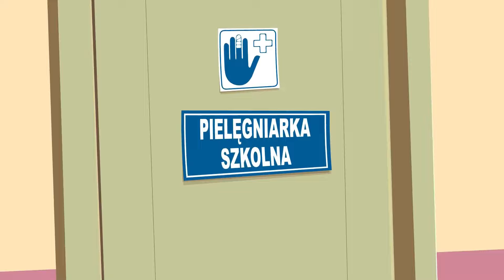L'Infirmiere Est La + Pingouins Mignons + Plus de Comptines et Chansons pour Enfants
Une compilation qui rassemble les comptines classiques et des morceaux amusants que tous les enfants adorent. Prépare-toi à t'amuser et à apprendre ! Écoute cette compilation des meilleures comptines pour enfants et dis-nous ce que tu en penses.
Nous te souhaitons beaucoup de plaisir sur notre canal Tubes pour Enfants.

🔹 Une nouvelle vidéo musicale toutes les semaines !

Cette vidéo approfondit les renseignements sur la meilleure compilation de comptines pour enfants.
Mais elle aborde également les sujets suivants :
- Comptines pour enfants
- Chansons pour enfants
- Musique pour enfants
- Chansons de dessins animés
- Chansons pour bébés
- Vidéos pour enfants
- Chansons pour les tout-petits
- Vidéos pour enfants
- Youtube Kids
- Apprendre le français
- Chansons de danse pour enfants
- Animation pour les enfants
- Comptines énergiques pour les jeunes enfants

✅ Reste en contact avec nous .

✅ À propos de Tubes pour Enfants

Bienvenue sur Tubes pour Enfants !
Nous sommes une chaîne YouTube consacrée à la création de musique divertissante et amusante pour enfants.
Nous créons notre musique dans le but d'aider les enfants à apprendre, à s'exprimer et... à s'amuser.
Nous cherchons à créer un environnement sûr et divertissant pour les enfants afin qu'ils explorent les styles et les genres musicaux. De plus, nos vidéos sont colorées et passionnantes, ce qui permet aux enfants de suivre et de s'amuser facilement.
de suivre et de s'amuser en chantant, en dansant et en s'amusant.
Avec du nouveau contenu ajouté régulièrement, vos enfants auront toujours quelque chose de neuf à attendre avec impatience ! Alors, rejoins-nous dès aujourd'hui et laisse-toi emporter par la musique !